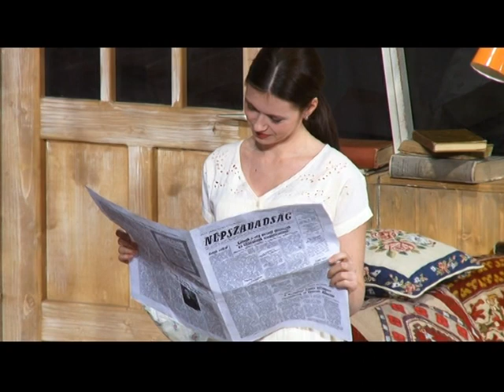Elveszett Paradicsom a Hagymaházban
Sarkadi Imre utolsó drámáját, az Elveszett Paradicsom című darabot mutatták be tegnap a Hagymaházban. A mű főszerepét Koncz Gábor alakította.